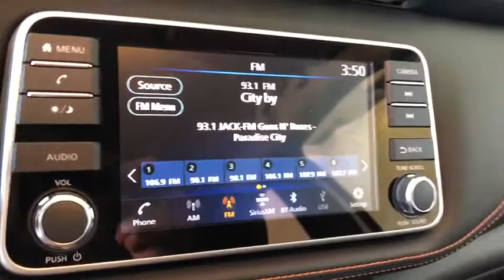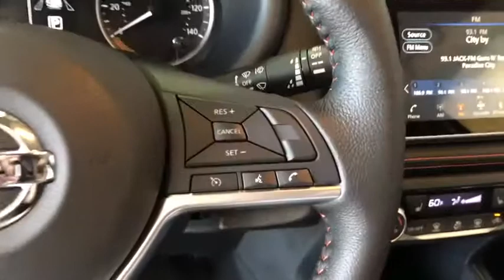2019 Nissan Kicks Costa Mesa, Huntington Beach, Irvine, San Clamente, Anaheim, CA KS90630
Aspen White/Super Black New 2019 Nissan Kicks available in Costa Mesa, California at Orange Coast Nissan. Servicing the Huntington Beach, Irvine, San Clamente, Anaheim, CA area.

Aspen White 2019 Nissan Kicks SR FWD CVT with Xtronic 1.6L 4-Cylinder31/36 City/Highway MPG